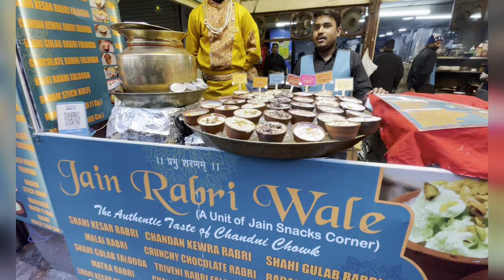Exploring Chandni Chowk: A Fascinating Journey Through Time and Taste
Exploring the Heart of Delhi: A Vibrant Journey Through Chandni Chowk Markets!

Chandni Chowk Chronicles: A Tapestry of Colors, Flavors, and History!

🌟 Welcome to the hustle and bustle of Chandni Chowk, the soul of Old Delhi! 🌟

Join me on a captivating journey through the narrow lanes and vibrant markets of Chandni Chowk in our latest YouTube vlog. This historical area, dating back to the Mughal era, is not just a market; it's an experience, a celebration of culture, and a treasure trove of delightful surprises.

🕰️ Watch Market: Our adventure begins at the Watch Market, where time seems to stand still amidst the timeless beauty of vintage timepieces. Explore with us as we dive into the world of intricately crafted watches, each telling its own story. From traditional craftsmanship to modern designs, the Watch Market is a blend of history and innovation.

🎠 Toys Galore: Chandni Chowk's Toy Market is a paradise for the young and the young at heart. Follow us as we discover a kaleidoscope of colors, toys of all shapes and sizes, and the joyous atmosphere that surrounds this enchanting market. From traditional Indian toys to the latest global trends, the Toy Market is a playground for the imagination.

📚 Stationery Haven: For the stationery enthusiasts, Chandni Chowk's Stationery Market is a dream come true. Join us as we explore the myriad of pens, papers, and artistic tools that line the shelves of this bustling market. Whether you're a student, an artist, or someone who simply appreciates the beauty of well-crafted stationery, this market has something for everyone.

🍲 Foodie's Paradise: Our journey wouldn’t be complete without indulging in the delectable flavors of Chandni Chowk's street food. From spicy chaats to mouthwatering parathas, the Food Vlog segment is a celebration of Delhi's culinary delights. And of course, don't miss our encounter with the iconic jalebi, fried to perfection in pure desi ghee. The taste is as rich as the history that surrounds this magnificent place.

👫 Local Encounters: Throughout our vlog, witness the warmth and hospitality of the people of Chandni Chowk. Engage with the locals, hear their stories, and immerse yourself in the cultural tapestry that makes this place so unique. The laughter, the banter, and the shared moments create an experience that goes beyond the tangible treasures of the markets.

📸 Visual Feast: Our vlog is not just a narrative; it's a visual feast. Join us in capturing the vibrant colors, the intricate details, and the lively atmosphere of Chandni Chowk. Every frame tells a story, and every corner holds a surprise waiting to be discovered.

Chandni Chowk is not just a market; it's a journey through time, a celebration of diversity, and a sensory overload that leaves a lasting impression. Let the adventure begin! 🌆🔍🛍️

Back Ground Music/Song Credit:
"Cinematic Motivational Piano"
Composer: ComatSounds
Special Thanks to ComatSounds for creating the mesmerizing "Cinematic Motivational Piano" soundtrack that added the perfect harmony to our exploration of Chandni Chowk. Your musical artistry enriched our visual journey, making every moment more poignant and memorable. Grateful for your talent and contribution. 🎶🙏
A heartfelt note to ComatSounds: Your music elevated our Chandni Chowk exploration, and we're truly grateful. If, for any reason, you wish us to remove your "Cinematic Motivational Piano" masterpiece from our content, please let us know. Your artistic vision is paramount, and we respect your preferences. 🎶🙏